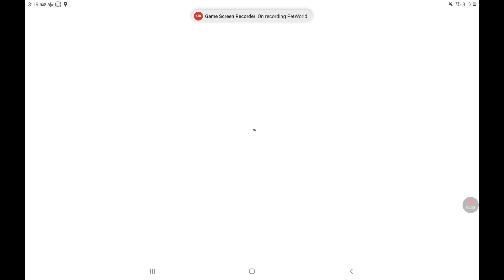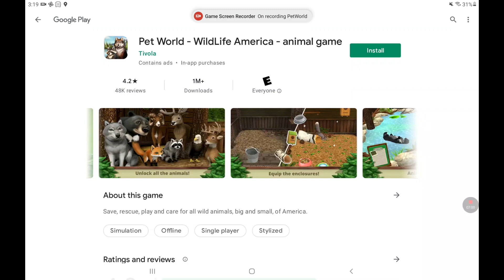Pet world 3